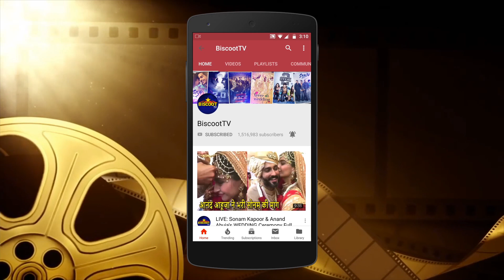Shahid Kapoor’s wife Mira Rajput gets adorable wishes from friends & family on her 25th Birthday